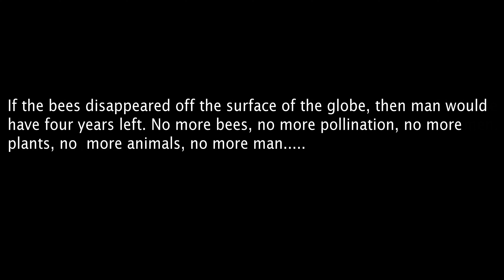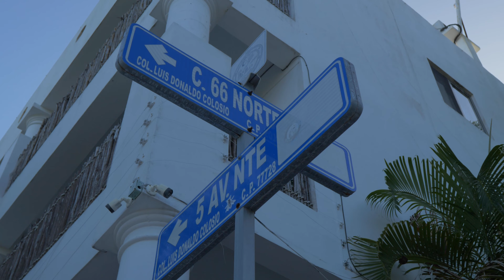Bee Documentary rev2 fist part to show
rough cut, beginning only - for review only